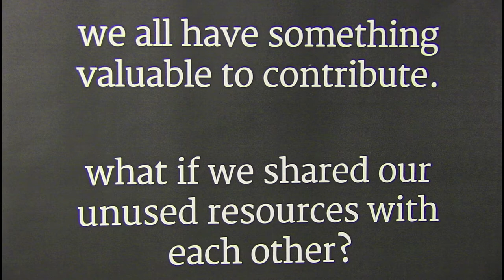Culture Coin: a peer-to-peer digital currency & resource sharing economy for all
Let's learn how to value the unvalued. Let's put the "equity" back into "sweat equity"—collectively.